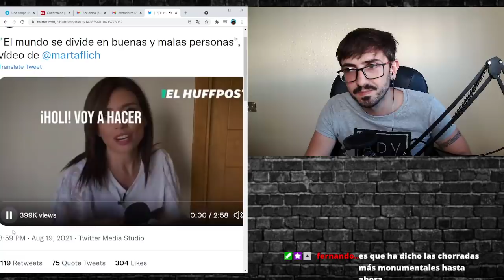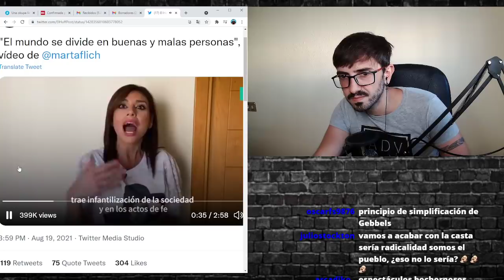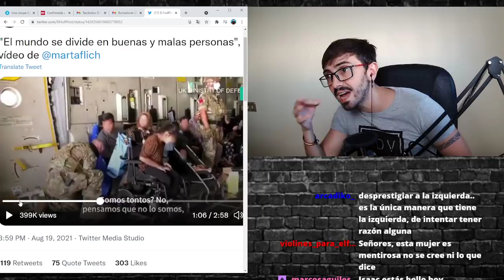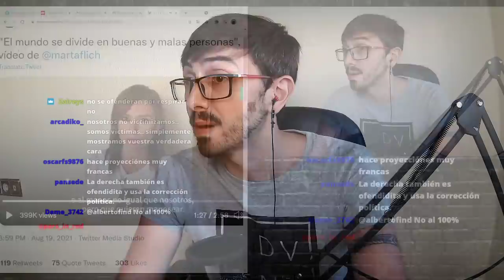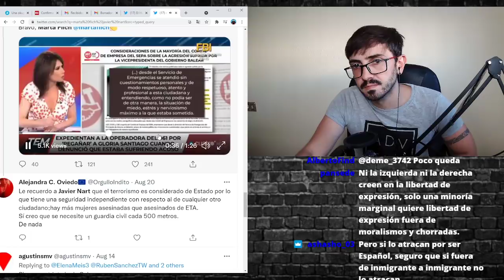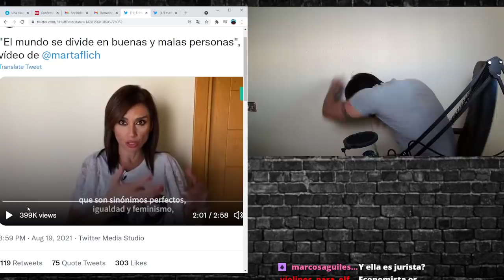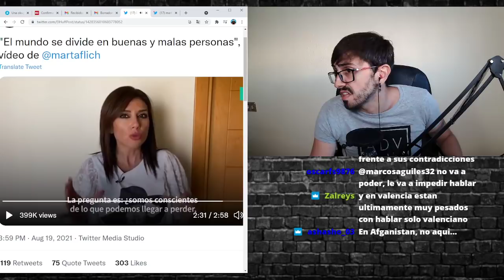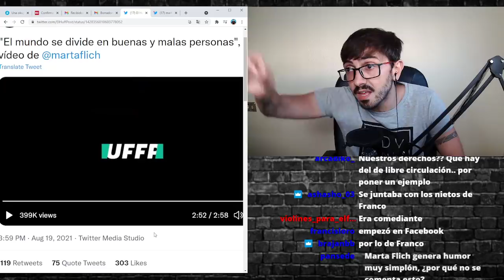MARTA FLICH es FACHA y no lo sabe / InfoVlogger LIVE